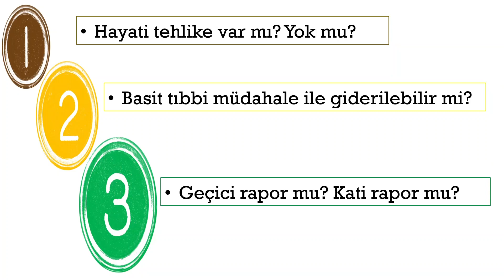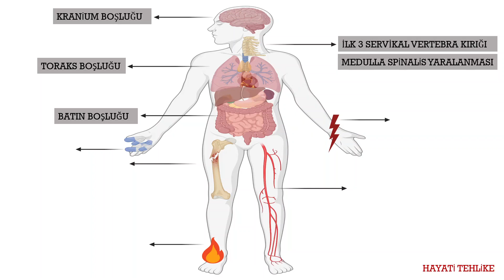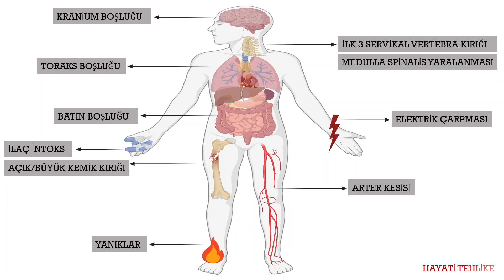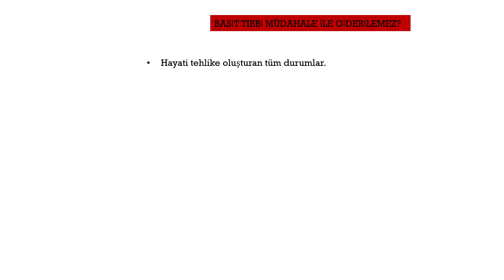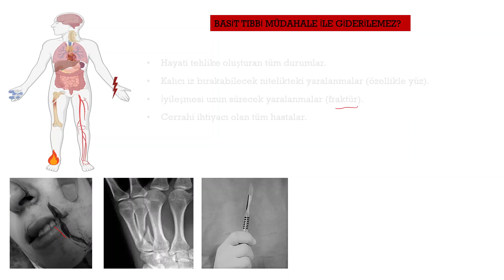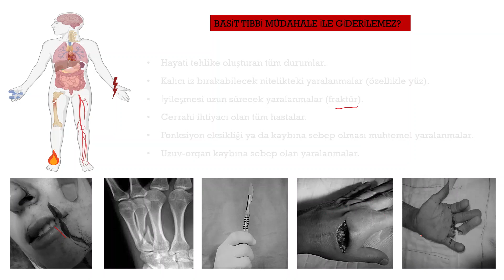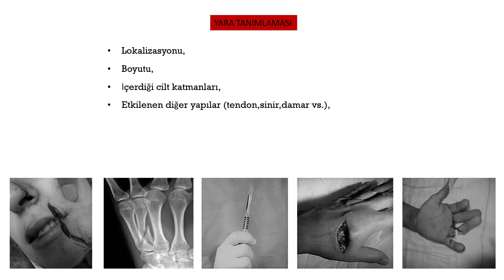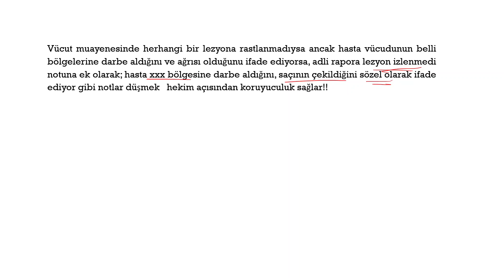tipakademisi.com / Acil Tıp Adli Rapor Düzenleme - Dr. Yusuf KANTAR